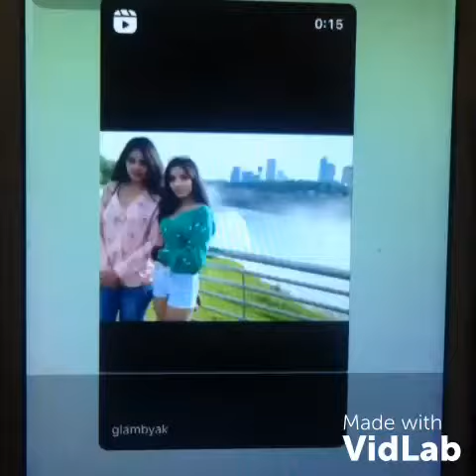Monal birthday celebrations 💕🎂👏💕.........